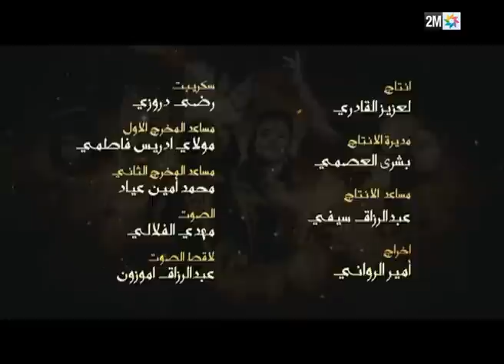الخواسر Al Khawassir - Al Khawassir - EP 21: برامج رمضان - الخواسر الحلقة